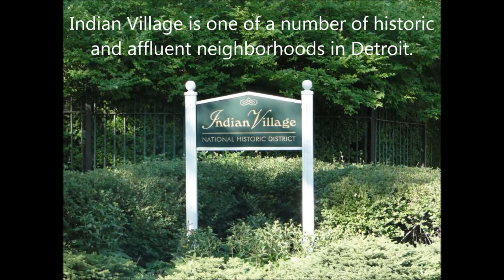Indian Village: Detroit Historic Neighborhoods and Homes: Part 1 b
Historic Indian Village, Detroit, MI
Video: July 4, 2014

Indian Village is one of a number of historic and affluent neighborhoods in Detroit.  It consists of three streets: Burns, Iroquois, and Seminole between Jefferson Avenue and Mack Avenue on the East side.  It was listed on the National Register of Historic Places in 1972.

Some of the homes are large as 12,000 square feet and were designed by such famed architects as Albert Kahn and Louis Kamper.  Many of the homes have carriage houses for horses larger than the average suburban home. Many of the houses were built in the late 1800s and early 1900s in Gothic and Tudor architecture.  There are over 350 homes in the neighborhood.
The neighborhood has an annual Historic Indian Village Home and Garden Tour in its 41st year (in 2014), making it the second oldest tour of its kind in Michigan, preceded only by the Marshall Michigan Historic Home Tour.

The entire neighborhood is extremely well maintained.